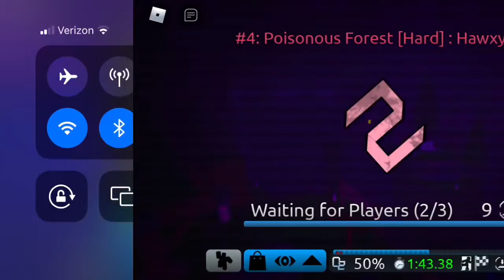ARL’S Christmas Advent Calendar Day 11 - FLOOD ESCAPE 2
PURE BEATS